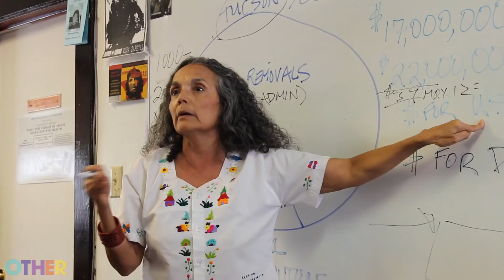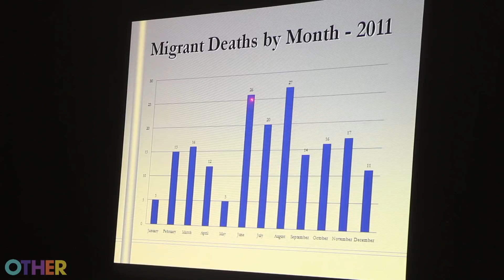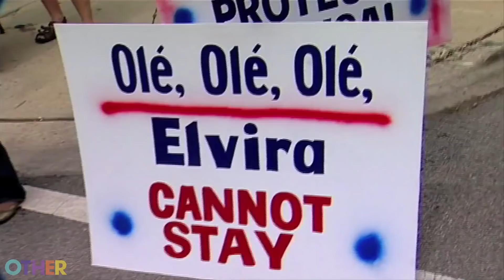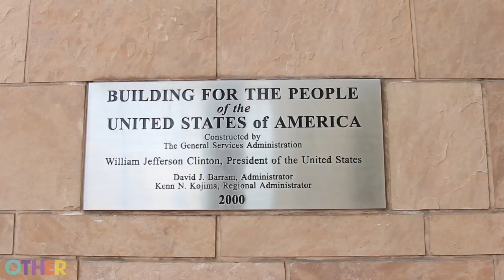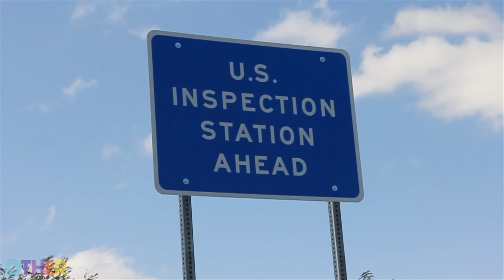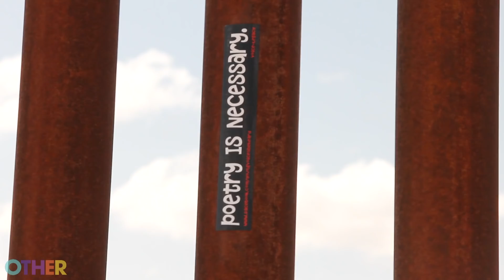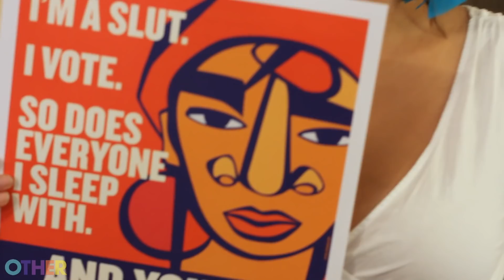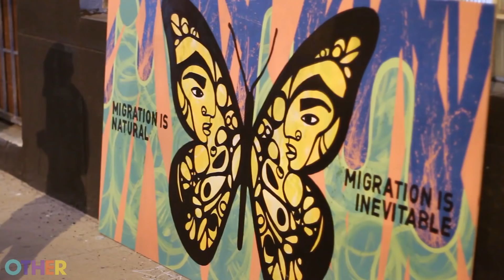Voice of Art - Migration Is Beautiful, Pt. 2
Voice Of Art follows Favianna Rodriguez, Culture Strike and Sound Strike to the front lines of the immigration battle in Tucson, AZ. Local human rights lawyer Isabel Garcia illustrates how D.H.S. funnels migrants into the deadly Arizona desert. Activist Roberto Lovato reveals the truth about immigration crackdown and how it is big business for the prison industrial complex. Jasiri X, Invincible, Shining Soul and a group of artistic visionaries come together for a hip-hop/poetry cypher at the U.S./Mexico border before rocking crowds at a pro-migrant music and art jam.